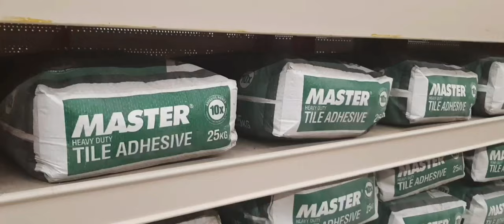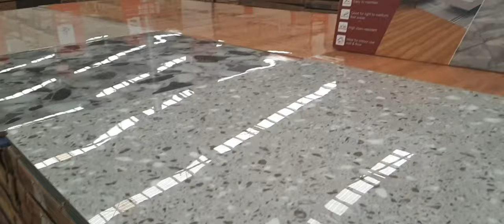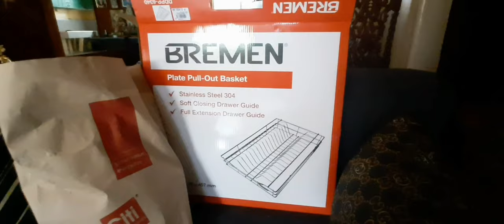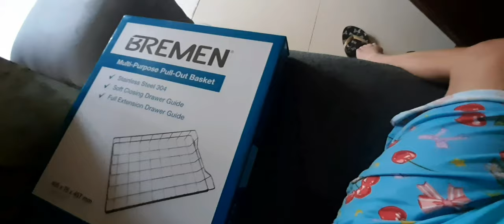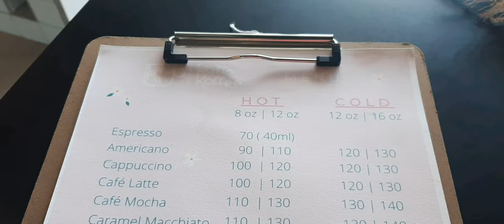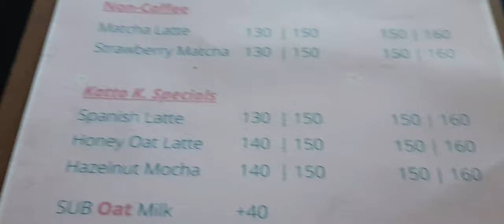Tile hunting/Cooking Range hunting/ Sofa hunting (@This is Tata)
Good day everyone hope you enjoy watching my tiles, sofa, cooking range or gas range hunting.